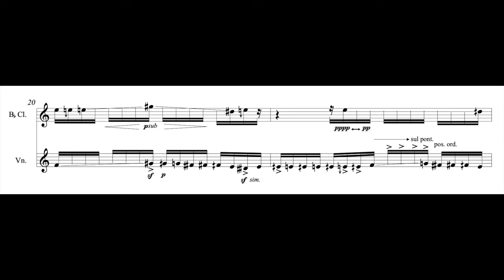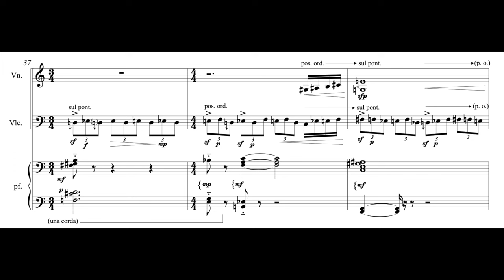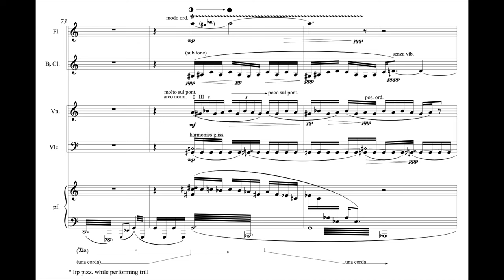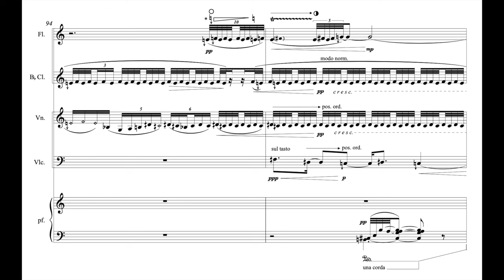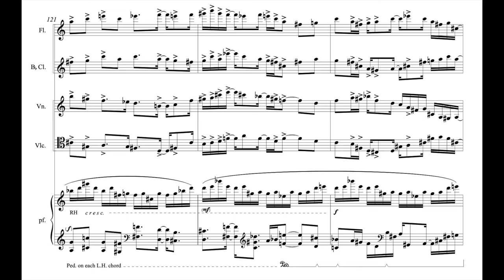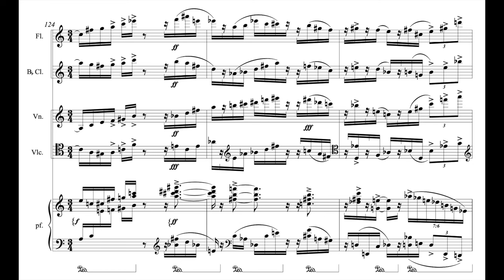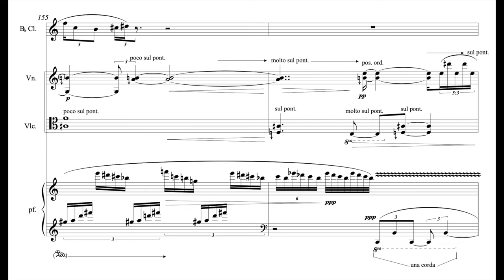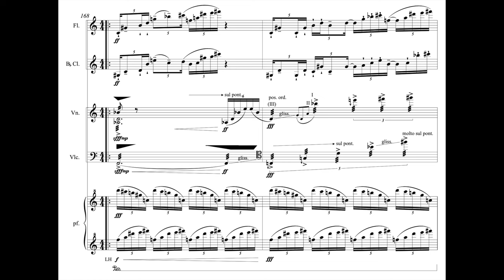Dongryul Lee - Parastrata (2017) for pierrot ensemble, with Score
다섯 명의 연주자를 위한, "파라스트라타" (2017)

2017 Conference Ensemble at Wellesley College
Barry Crawford, flute
Benjamin Fingland, clarinet
Marina Kifferstein, violin
John Popham, violoncello
Steven Beck, pianoforte
James Baker, conductor

73rd Annual Composers Conference and Chamber Music Workshops
Jewett Auditorium, Wellesley College, Wellesley, MA

program notes
Parastrata is inspired by both philosophy and mathematics; in this note I will go into some technical detail. Two concepts of Gilles Deleuze and Felix Guattari are especially important for this work: the opposition of smooth vs. striated spaces; and the related idea of three strata, substrata-parastrata-epistrata. These concepts constitute the vertebrae of Deluezian philosophy, explaining his well-known “difference and repetition” processes, which eventually generate a “becoming” of all the epistemological meanings / beings in this world. In Deleuzian philosophy, the real world doesn’t exist as a reflection of an ideal world (or symbolic representations of imaginary orders, in Lacan’s words), but simply exists as progressive forms of infinite variations of simulacra; true beings, or “becomings” exist in between slight variations from duplication-reproduction processes. Deleuze named the fundamental layer (stratum) of these reproduction-loops as substrata, the surface level as epistrata, and the central transmuting/mitigating interfaces of nexus as parastrata.

"A stratum exists only in its epistrata and parastrata, so that in the final analysis these must be considered strata in their own right. The ideally continuous belt or ring of  the stratum—the Ecumenon defined by the identity of molecular materials, substantial elements, and formal relations—exists only as shattered, fragmented into epistrata and parastrata that imply concrete machines and their respective indexes, and constitute different molecules, specific substances, and irreducible forms."
(Gilles Deleuze and Felix Guattari, A Thousand Plateaus: Capitalism and Schizophrenia (London: Continuum, 1987), 52.)

 Smooth space is another concept which reinforces these ideas:
"It is a space constructed by local operations involving changes in direction. These changes in direction may be due to the nature of the journey itself, as with the nomads of the archipelagoes (a case of “directed” smooth space); but it is more likely to be due to the variability of the goal or point to be attained… smooth space is directional rather than dimensional or metric. Smooth space is filled by events or haecceities, far more than by formed and perceived things. It is a space of affects, more than one of properties. …It is an intensive rather than extensive space, one of distances, not of measures and properties. Intense Spatium instead of Extensio." (Ibid., 478.)

The fundamental compositional tool I initiated to represent this idea (or the concept which smoothly emerged while I was struggling), is an image of gradually changing harmonic / timbral colors generated by frequency modulation (FM) formula and number theory. By employing FM formula and adopting elementary number theory, I could play with harmonic space by saturating it with a thousand different sonic colors with common / differentiated virtual fundamental tones. Rather than juxtaposing indifferent harmonies with no hierarchical context, each consecutive harmony is organically intertwined, sharing a certain portion of timbral structure (or common tones in traditional music theory, either acoustically or psycho-acoustically audible). As the music evolves, the virtual fundamental evaporates or precipitates.